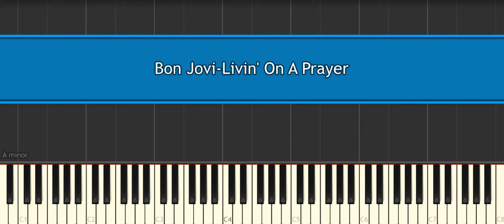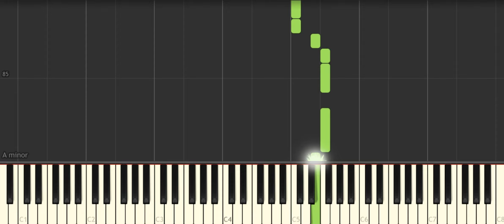Bon Jovi Livin' On A Prayer [Easy Piano Tutorial] (Synthesia) Right Hand Only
How to play “Bon Jovi Livin' On A Prayer [Easy Piano Tutorial] (Synthesia) Right Hand Only" ♪ In this EASY PIANO TUTORIAL for beginners simplified version you can learn HOW TO PLAY on piano ! :) ♪